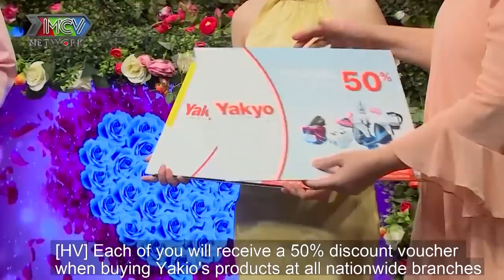BIẾT NÀNG SỢ MA phi công trẻ vạm vỡ sẵn sàng làm người bảo vệ và cái kết hẹn hò đầy bất ngờ